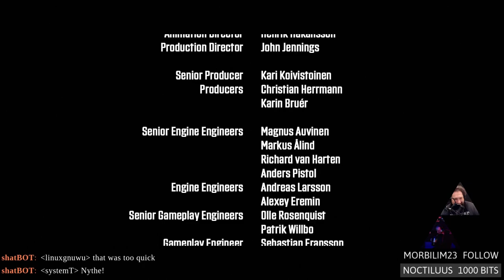Wolfenstein: Youngblood Co-op On Linux Ep.16 (FINAL BOSS)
It took three additional weeks of pounding our heads against bullets an lasers but we did it. Yeah, this last boss held us up for three solid weeks until we discovered something that was in our face the whole time.